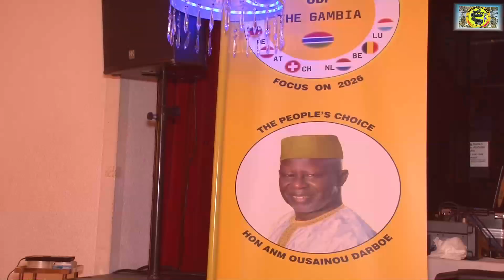UDP GASH CHAPTER Congress Switzerland 2023 part 4